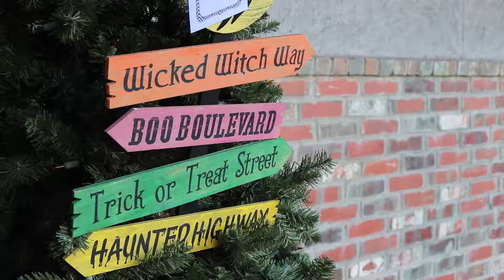Finally Fixed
Beme: mthomas116